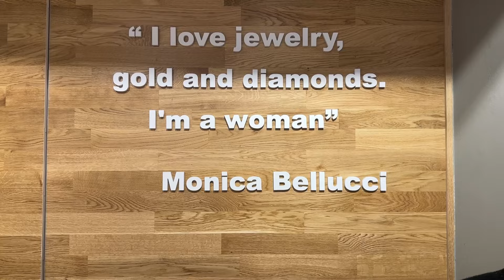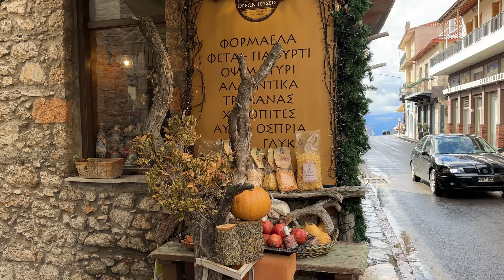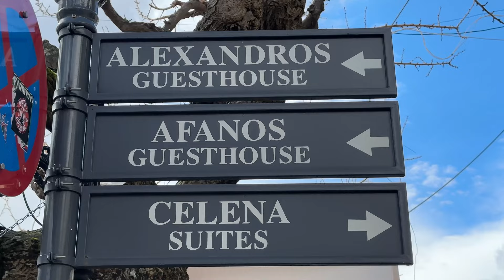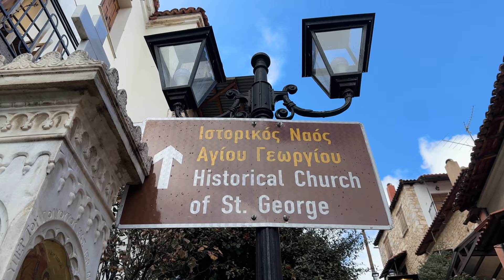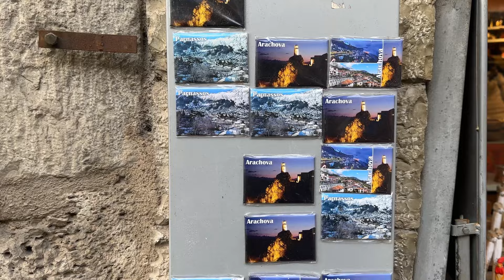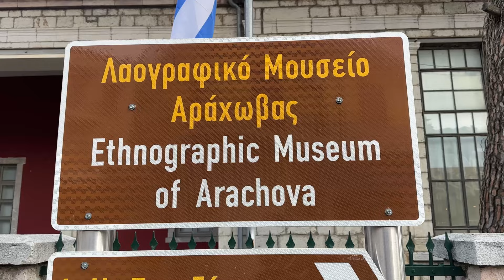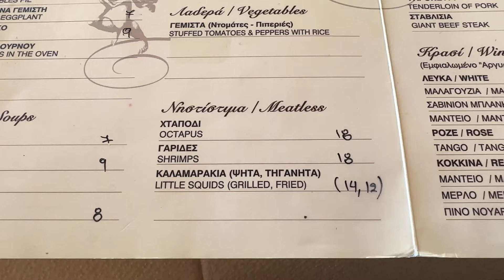Exploring The Popular Charming Greek Resort Town of Arachova: A Day Trip from Athens